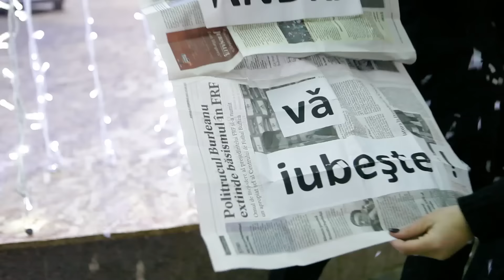Andra - Mos Craciun Vine-n Oras (Official Lyric Video)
Adaptare in limba romana a piesei: Santa Claus Is Coming To Town.
Artist Interpret: Andra
Muzica si text: Haven Gillespie, J. Coots
Editor: EMI Feist Catalog Inc.
Adaptare in limba romana: Liliana Stefan
Orchestratie: Ionut Grigore
Vocile au fost inregistrate la Mango Records.
Piesa "Mos Craciun Vine-n Oras" face parte din Cutiuta Muzicala, colectia "Cantece De Iarna".
Casa de discuri: MediaPro

Versuri:

Nu te smiorcai, // Fii foarte atent
Nu-i timp sa te plagi, // Si-am sa-ti spun de ce:

Mos Craciun vine-n oras, // Mos Craciun vine-n oras
Mos Craciun azi vine-n oras...

O lista-a facut, // E lunga de tot
Si stie deja, // Cine n-a ascultat

Te vede cand visezi, // Si-atunci cand te trezesti...
El stie de-ai fost rau sau nu, // Asa ca-ncearca sa nu gresesti...

Fetita de esti, de esti baietel,
Sa-nveti poezii, chiar si un cantacel...